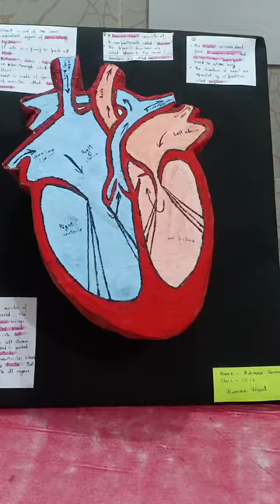School Project (human heart _3D)|Alters of hue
Highlights
Human heart model for School project
How to make a heart model for school?
What materials are used to model a human heart?
human heart school model